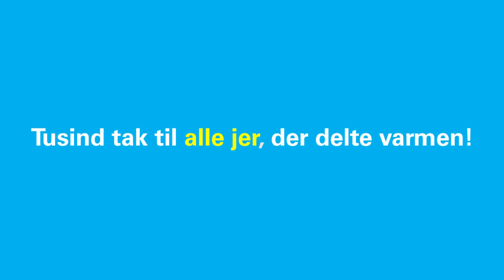Lille Khalid får varm vinterhjælp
Danmark er måske nok et lille land, men vi har store hjerter. Og vi ser igen og igen, hvor stærke alle UNICEFs støtter er, når vi lægger kræfterne sammen! Denne vinter har vi for eksempel i fællesskab sikret varme og vinterhjælp til mindst 630.000 børn. Det er der nogen, der bliver meget, meget glade for.